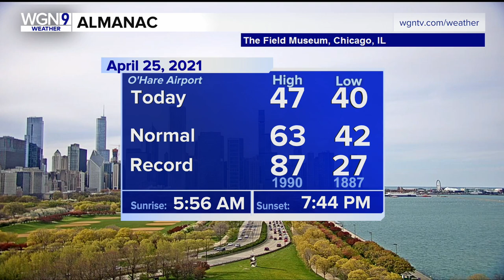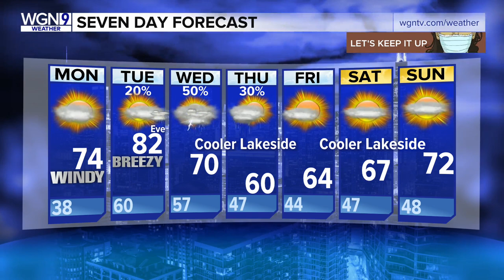Sunday Forecast: Cooler temperatures and breezy conditions with increasing clouds